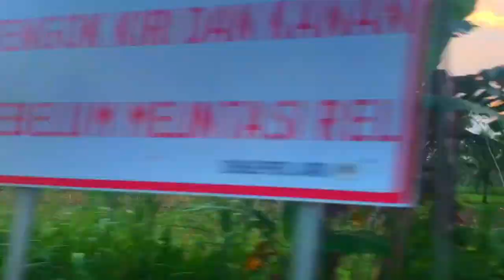Adam Marsland (w/Darian Sahanaja & Probyn Gregory) - The Big Bear (official video 2022)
Official video for "The Big Bear," by Adam Marsland. Available on the albums YOU DON'T KNOW ME and DAYLIGHT KISSING NIGHT at adammarsland.bandcamp.com. Filmed on location in Los Angeles and Ventura, California; Mount Ijen and Probolinggo, Indonesia.
Incidental video footage courtesy of Eileen Lucero, Jay Osborne, Islem Benzegouta, Mikhail Nilov.

Out of breath stumble up the mountain,
nothing left tumble down and
I wanna fall through the snow,
white blanket darker than my skin,
disoriented euthanasian,
the only race she knows.

Maybe I'll see the big bear,
take me in his arms
and crush the weight out of me.

Angels and vultures flying,
men in trenches killing, dying,
the water fills up the lungs,
up the ladder to an island,
Polynesian ladies smile and sing at the top of the rungs:

"Maybe you'll see the
big bear, take you in his arms
and crush the guilt out of you."

Adam Marsland, Darian Sahanaja, Probyn Gregory - vocals
Severo Jornacion - bass
Kurt Medlin - drums, finger cymbal
Adam Marsland & John Perry - acoustic guitar
Sandra Beane - cello

also featured in video: Evie Sands (guitar)